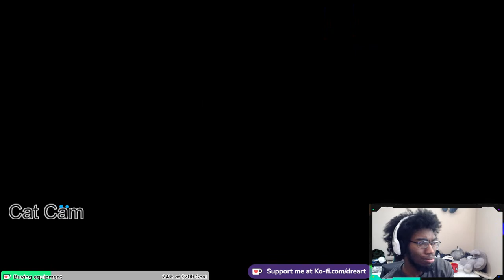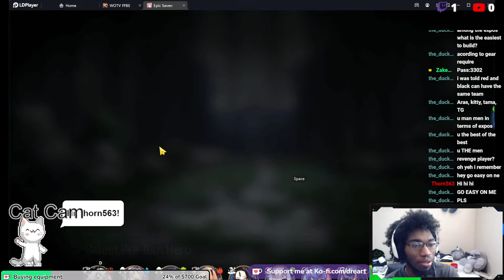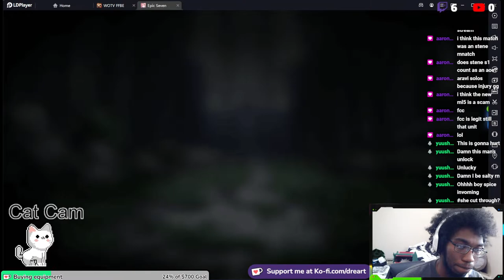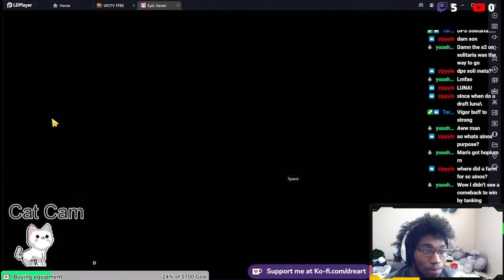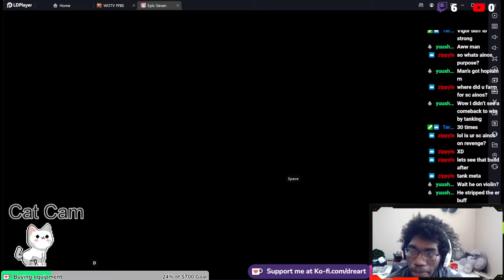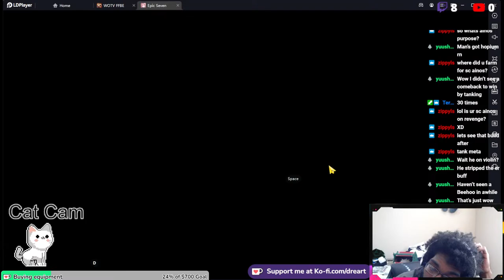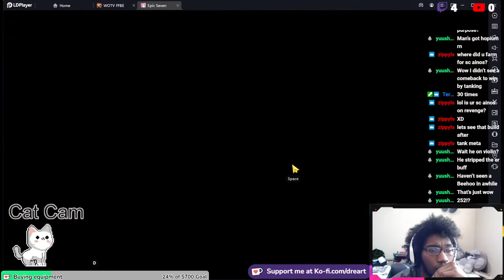AINOS 2.0 DEBUT VIDEO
YO COME PULL UP TO THE STREAM